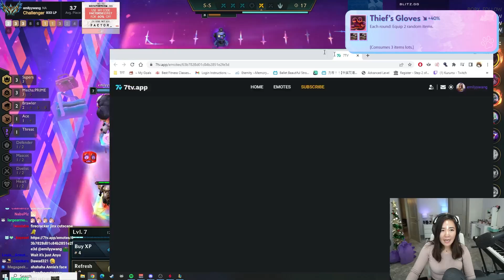POST-NERF SUPERS IS STILL BROKEN!? SUPERS REROLL DRAVEN ⭐⭐⭐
Blitz helps you pick the best comps and items in real time.

0:00 Patch 13.1
1:29 Preparation 1
6:36 Thrill of the Hunt 2
11:58 Evasion (Jax)